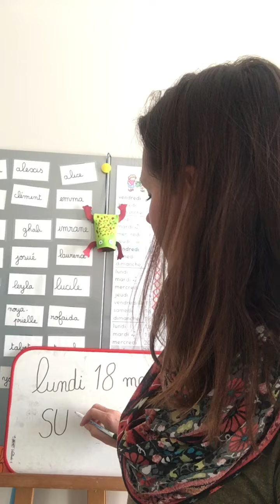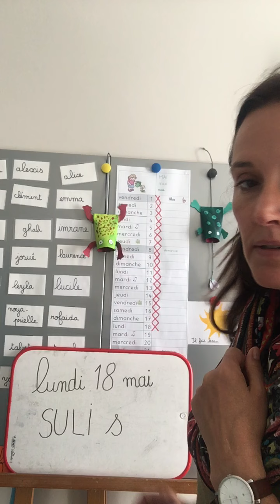la classe inventée 3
l'écriture du prénom